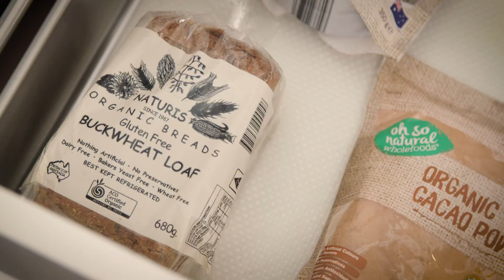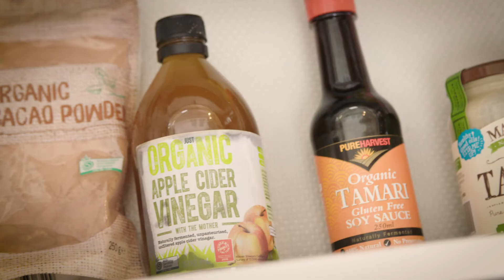Discover the Ultimate Pantry Hacks for Healthy Eating! | The Raw Food Kitchen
Welcome to the world of healthy eating and plant-based goodness! 🌱

If you missed my last video about How To Read Food Labels - you can check it out HERE

Pefect for you if you want to know how to avoid those nasty pretend health foods in the supermarket!

In this video I show you how to create your healthy pantry and you'll be surprised by just how few key ingredients you need!

Here are the game-changing swaps we'll be exploring:

1. Pasta Upgrade. Say goodbye to ordinary pasta and embrace the gluten-free option for a healthier alternative that's kind to your digestion.

2. Noodle Transformation. Trade in wheat noodles for the amazing benefits of kelp noodles, a fantastic low-calorie choice that's rich in essential minerals.

3. Sugar Revolution. Ditch refined sugar and opt for natural sources like coconut sugar, maple syrup, and honey to sweeten your dishes without the guilt.

4. Soy Sauce Makeover. Replace wheat-based soy sauce with the wholesome goodness of Tamari sauce, a gluten-free option bursting with flavor.

5. Vinegar Innovation. Switch to Apple Cider Vinegar, a versatile ingredient that offers a myriad of health benefits.

BONUS PANTRY STAPLES:

* Chia

*Cacao powder

Use these to craft delicious breakfast cereals and chocolate treats!

* Nutritional Yeast

This fantastic addition adds a cheesy, savory twist to your meals, making them extra delicious and nutritious.

* Tahini

Crafted from wholesome sesame seeds. This versatile gem can be used in salad dressings, dips, and even baked goods, adding a unique flavor profile that'll have you craving for more.

By making these easy changes, you're taking the first essential step towards a more vibrant, nourishing lifestyle.

And if you stick with me and grab my Every Day Healthy Course HERE:

You'll discover we use these key pantry items time and time again in our plant based recipes.

They really will become your new staples!

Easy recipes that include some of these pantry staples to get you started on your plant based journey!